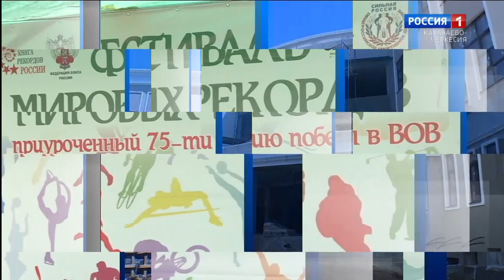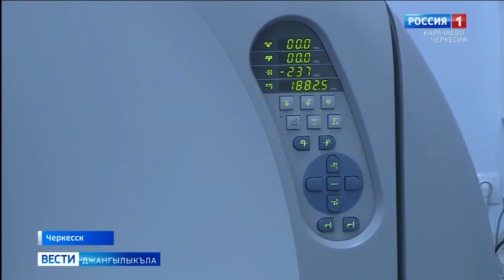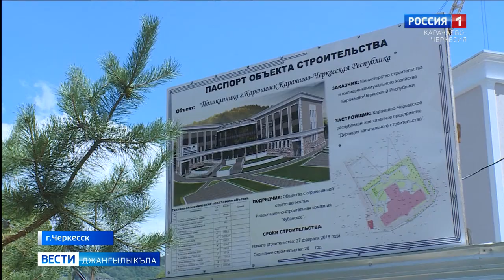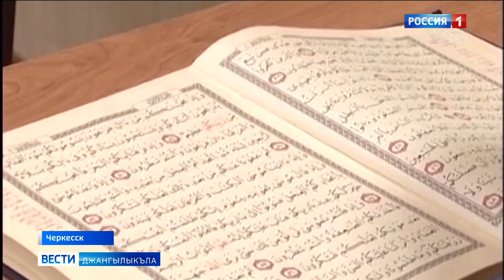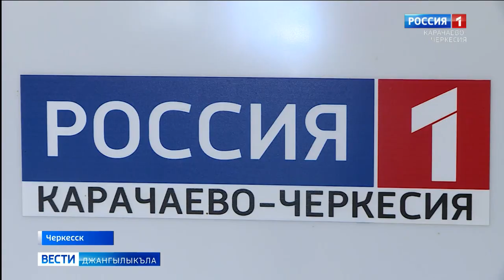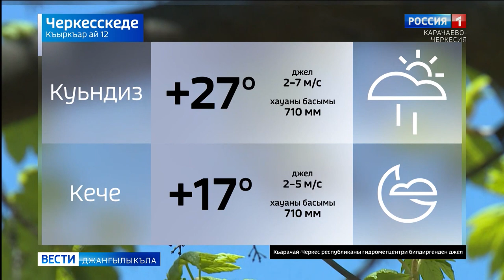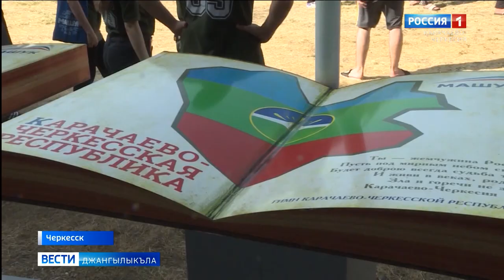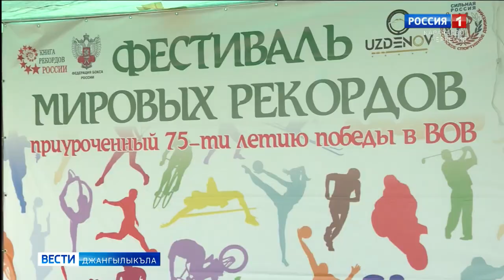Вести на карачаевском языке 12.08.2020